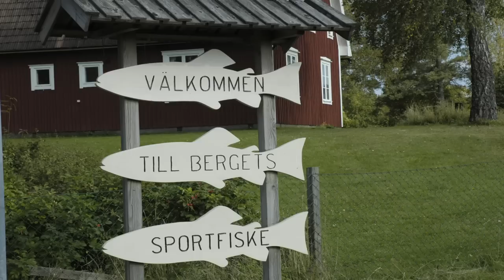Gary Kruithof, Bergets Sportfiske & Camping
Gary Kruithof, a dutchman in Eksjö tell his story